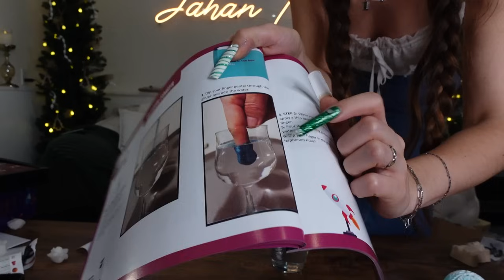ON OUVRE DES CALENDRIERS DE L'AVENT INSOLITES (avec mon chien)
On ouvre des calendriers de l'avent avec Aiden, on mange des croquettes et on fait des experiences scientifiques..!
Bon, le calendrier lush n'est pas vraiment insolite mais j'avais envie de me faire un petit kiff